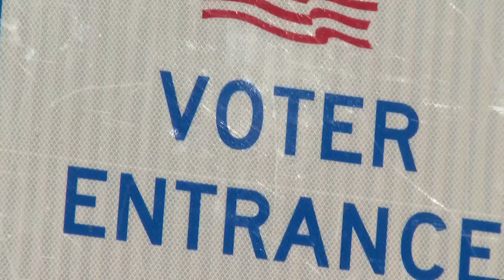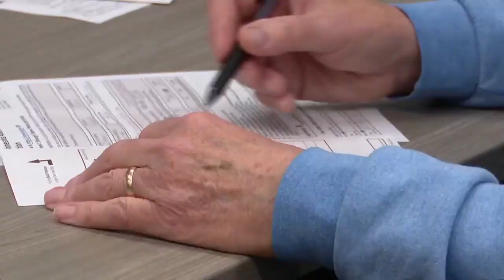Wisconsin among 7 states forced to wait to process early ballots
At 7 a.m. on Tuesday, polls open for election day, which allows election officials to begin processing and counting all in-person absentee and mail in ballots.